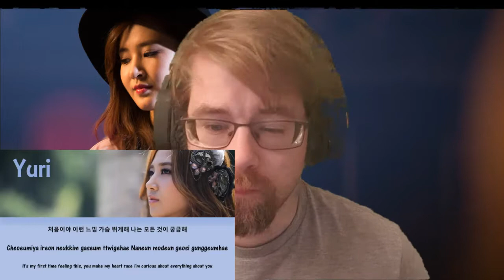Kwon Yuri Bling Star Twinkle Twinkle OST Reaction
I'm reacting to Yuri OST from her movie No Breathing :) They're both fantastic songs and something pretty different. Please do go and listen to the songs on your own as well.